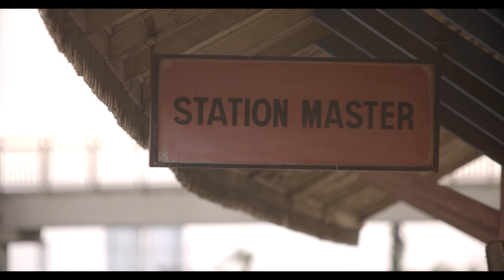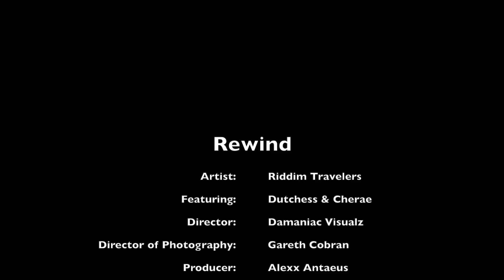Riddim Travelers - Rewind [Feat. Dutchess & Cherae] [Official Video]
DANCE MEETS DANCEHALL in an ELECTRIC collab between Atlanta-based soulstress Cherae and Jamaican singjay Dutchess.

Directed by DAMANIAC VISUALZ
Director of Photography GARETH COBRAN
Produced by ALEXX ANTAEUS